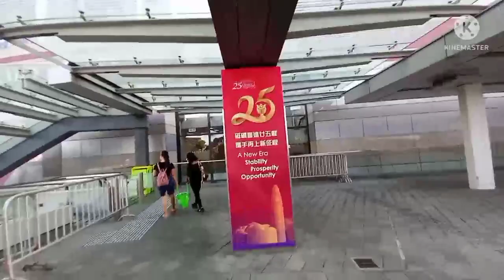Monday Holiday At Tamar Park Hongkong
The New Normal Adventure